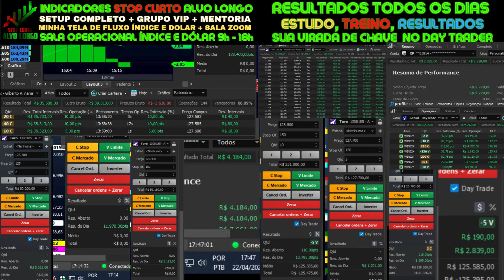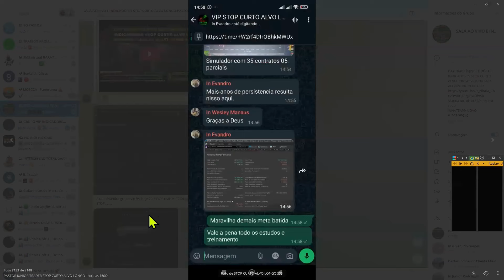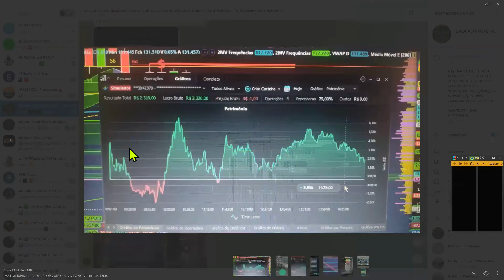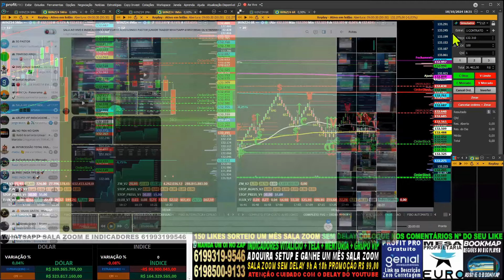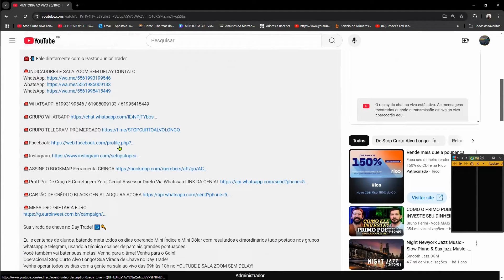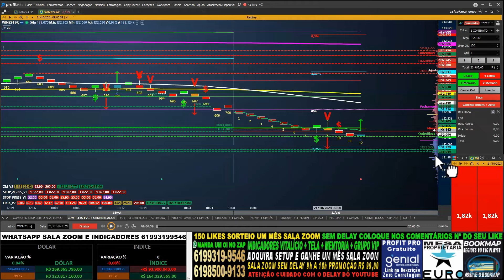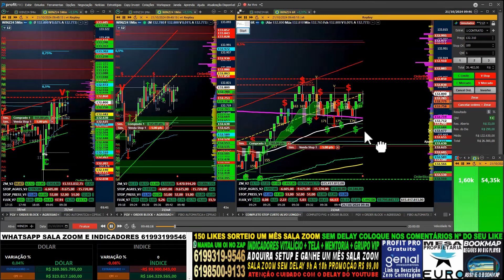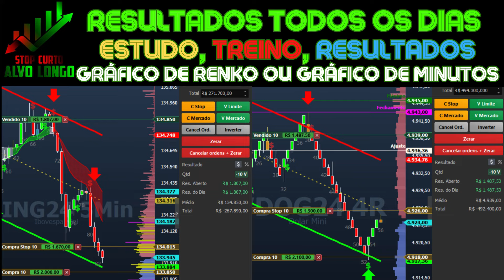22/10/24 FVG E ORDER BLOCK GRÁFICO 6 RENKOX 1 MINUTO E 5 MINUTOS ÍNDICE ZM, AGRESSÃO, PRESSÃO FLUXO